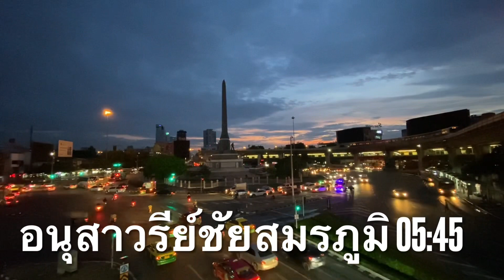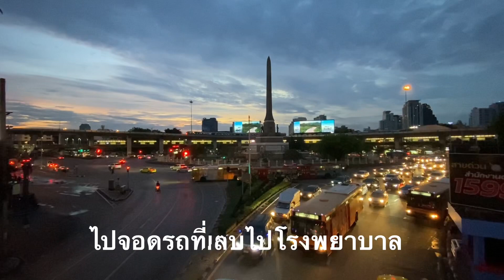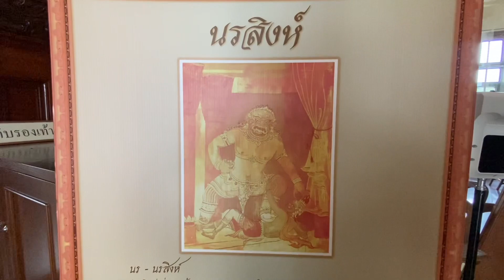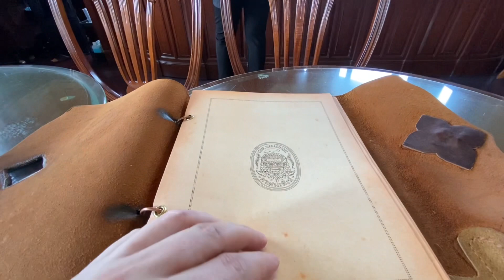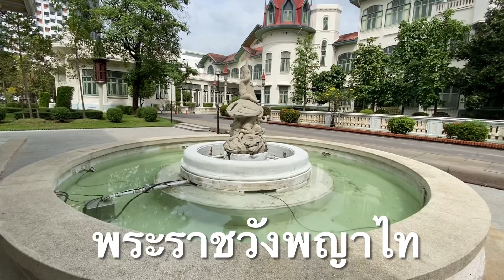เมื่อหมอพาพ่อแม่ไปหาหมอ แวะชมวังพญาไท จิบกาแฟ ณ นรสิงห์ (Café de Norasingh) 14 พ.ย. 65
พาพ่อแม่ไปหาหมอตามนัด
หลังปลดล็อคโควิด